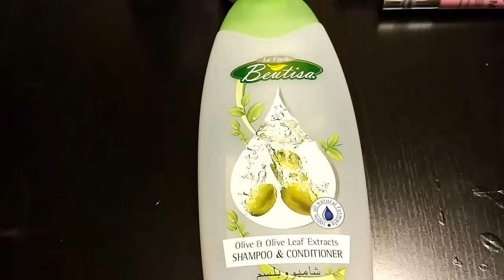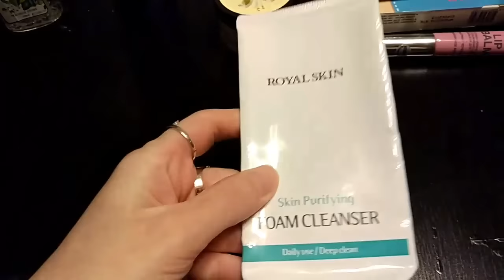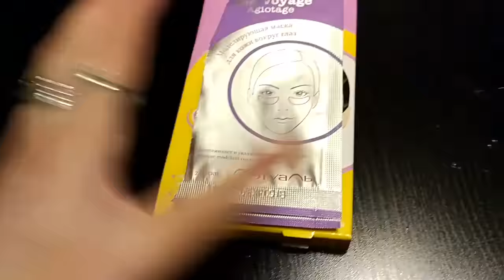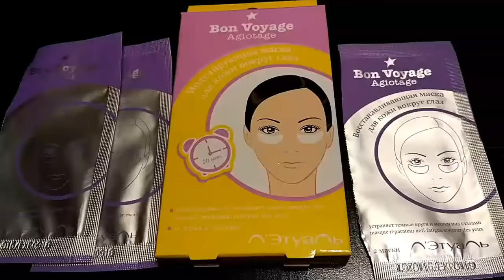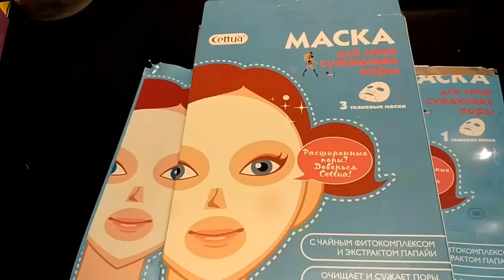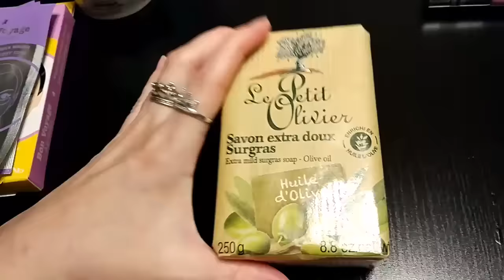Пустые баночки Январь - Часть 3